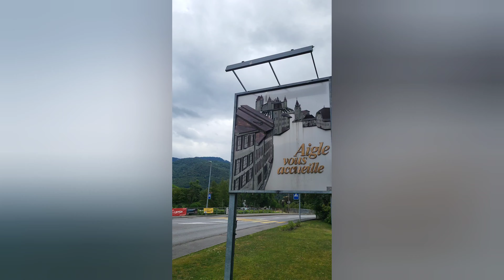Милашный город Швейцарии!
Столица винодельческой провинции Шабли милашный городок Aigle, Switzerland!